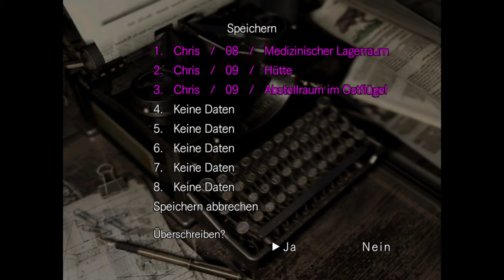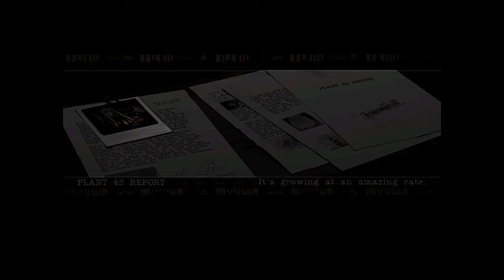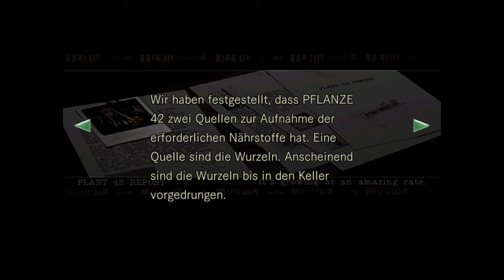Resident Evil 💀 15 [Es wird Ekelig!]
Hey Leute,

Nachdem wir mit Lisa bekanntschaft gemacht haben, müssen wir weiterkommen. Die Kurbel die wir in der Letzten Folge fanden, führt uns in eine Residenz des Herrenhauses. Dort warten allerlei ekelzeugs auf uns. wenn ihr sehen wollt was ich dort fand, dann schaut's Euch an.